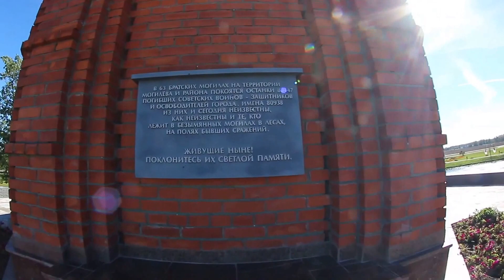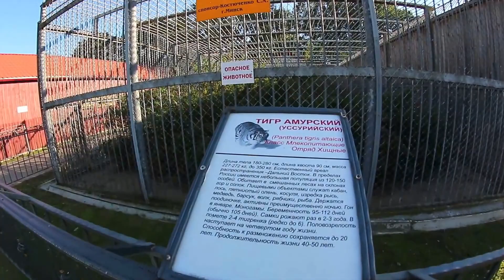Могилев \Зоосад \ Буйничское поле(Беларусь) \ vlog путешественника #31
Продолжение поездки в Беларусь. Третий день, мы наконец-то пересекли границу России и доехали до города Могилева. В этом видео я покажу главную достопримечательность этого города, зоосад и сафари по зубрятнику /